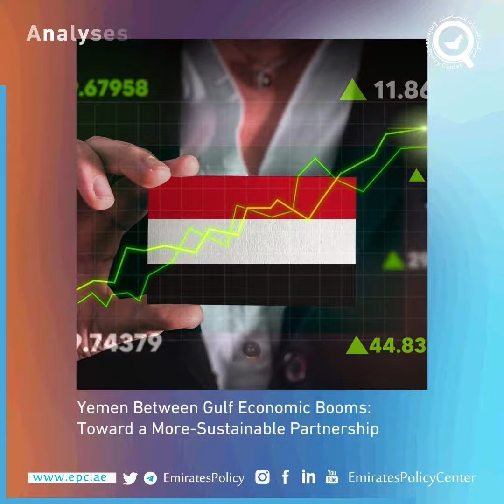EPC Weekly Review | Friday, 12 January 2024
📑 The Emirates Policy Center (EPC) Media Center has published its Weekly Review form 5-12 Jan 2024. It includes EPC's researchers' most recent analyses and the media coverage of the Center’s key publications, events, and activities: